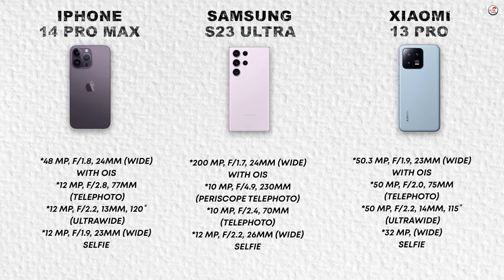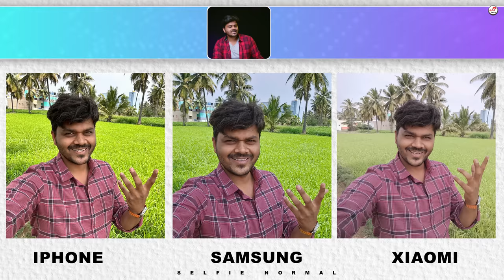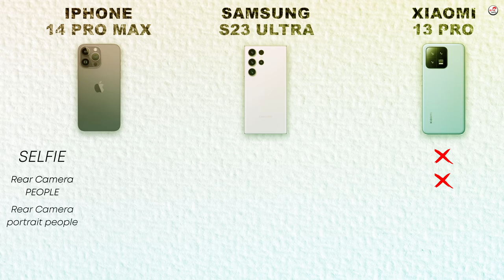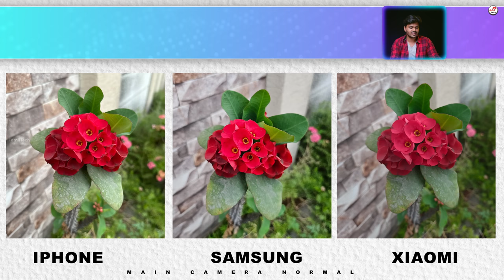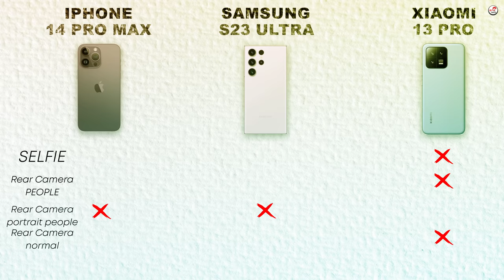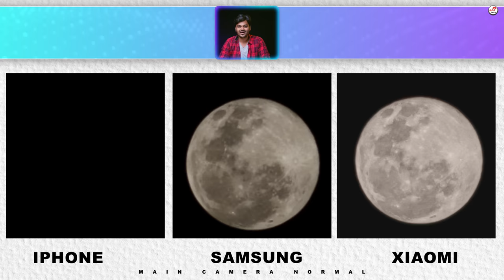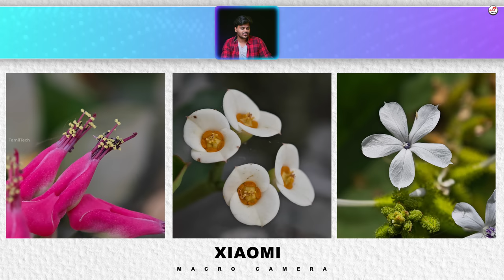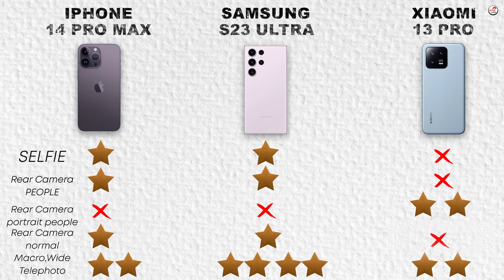The BEST Camera Smartphone 2023 👍!! iPhone 14 Pro Max Vs Samsung S23 Ultra Vs Xiaomi 13 Pro ⚡️ 🔥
Watch us compare the camera capabilities of 3 high-end smartphones:  Xiaomi 13 Pro,  Samsung S23 Ultra and iPhone 14 Pro Max. We'll look at specs, quality, and features to help you choose the best camera.

Time Stamp
00:00 Intro
00:29 Samsung S23 Ultra Vs iPhone 14 Pro Max Vs Xiaomi 13 Pro
00:40 Selfie
02:00 Selfie Portrait
03:19 iPhone 14 Pro Max Vs Samsung S23 Ultra
03:24 Rear Camera
05:01 Rear Portrait
06:32 Xiaomi 13 Pro
06:58 Main Camera
09:19 Rear Camera Wiiner ?
09:27 Normal Vs Ultra Wide Camera
10:25 Telephoto Camera
11:08 Samsung Moon Shoot
11:38 Xiaomi Moon Shoot 😲
12:38 Macro Best Phone ?
14:16 Tele & Macro Winner
14:46 Video Samples
15:49 Overall Winner

iPhone 14 Pro Max Vs Xiaomi 13 Pro Camera Test
Xiaomi 13 Pro Vs Samsung S23 Ultra Camera Test